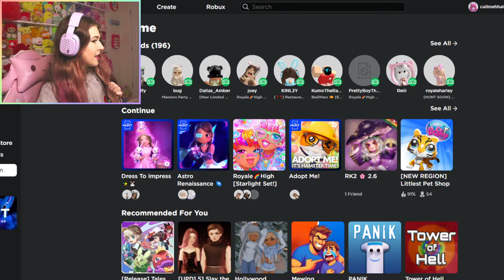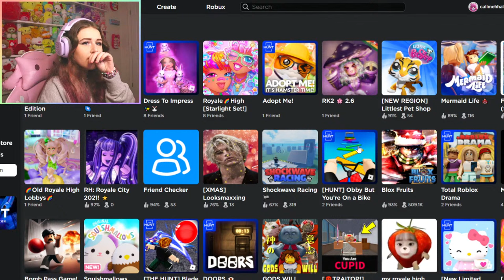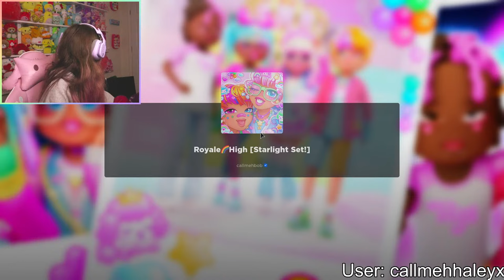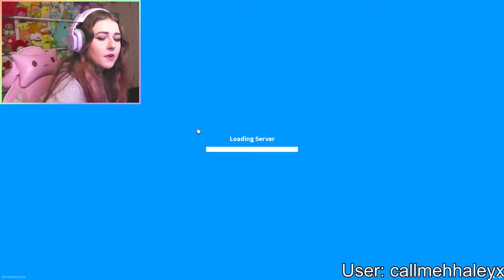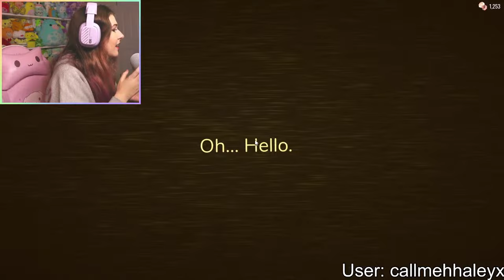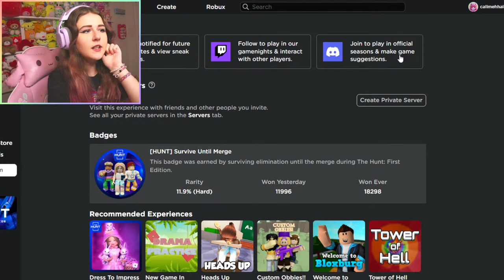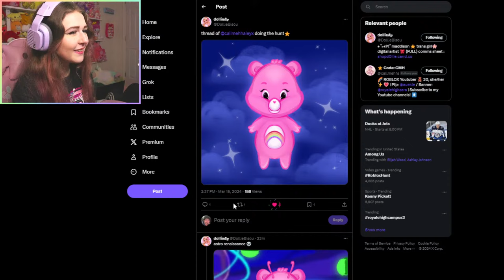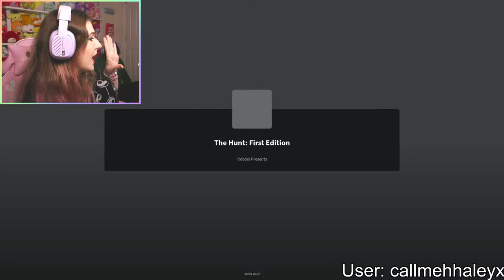ROBLOX THE HUNT! GIVING AWAY FREE VAULT ACCESSORY! | Playing Dress to Impress, Royale High, & MORE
🌈 Hey guys! It's Haley here. Welcome back to another Roblox video on my channel. In today's stream a ROBLOX THE HUNT! GIVING AWAY FREE VAULT ACCESSORY! | Playing Dress to Impress, Royale High. & MORE